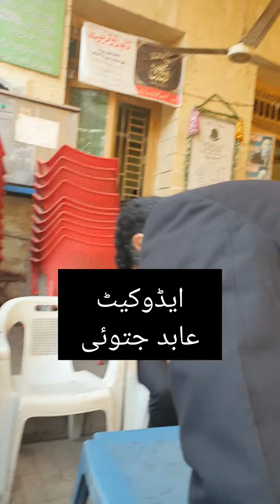سی چوک کراچی بار ایسوسی ایشن پر اہم بیٹھک دوستوں کے ساتھ ضرور دیکھیے گا